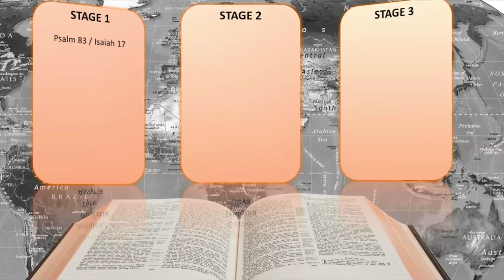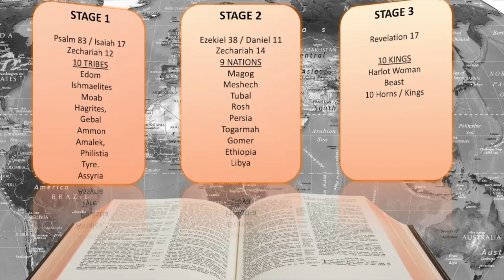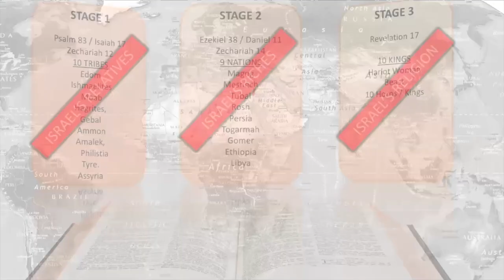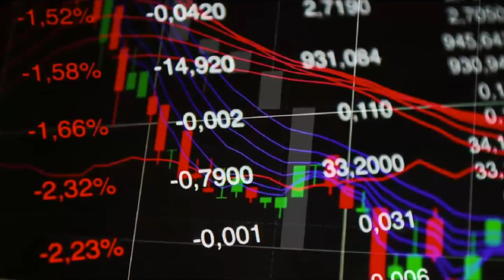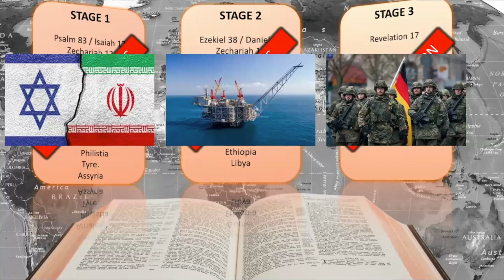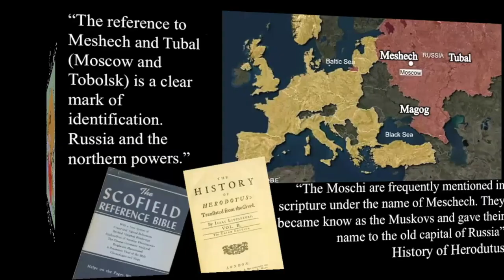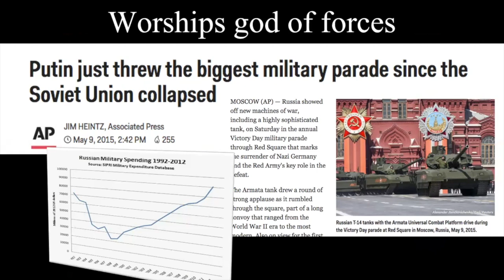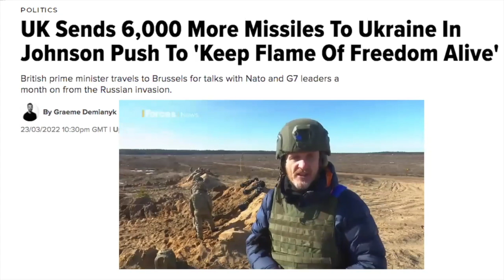UKRAINE - How this war will lead to the fulfilment of many Bible prophecies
This talk shows how the 3 key stages of the final judgement of the world will be brought about by the war in Ukraine. It also shows that Putin himself will continue to be a key figure (personally mentioned in the Bible) who will one day invade Israel. Using documentary video's this talk unpicks some of the earth shattering consequences of Putin's Ukraine war and looks at what comes next. The first few minutes of the talk introduction is missing as zoom didn't record so it hits the ground running as it were! But hopefully it still all makes sense..
Finally - if you want to watch a video in a lot more detail about the 3 STAGES OF ARMAGEDDON - please watch this video.